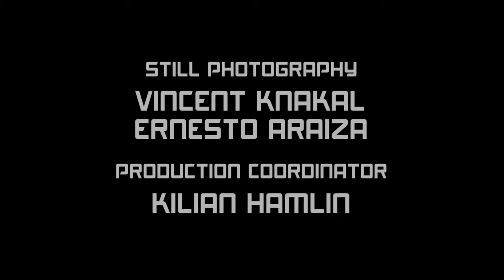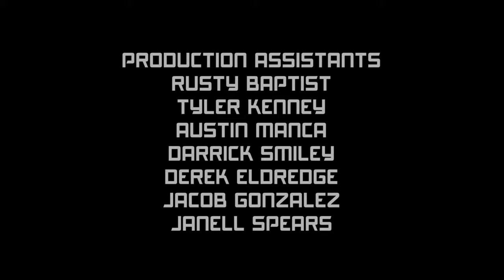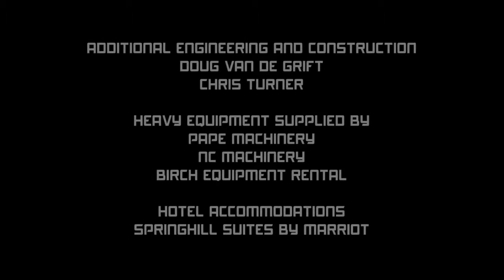UTVUnderground Presents RJ Anderson XP1K2 (DubStep Edition)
dubstep music cover by personal.url